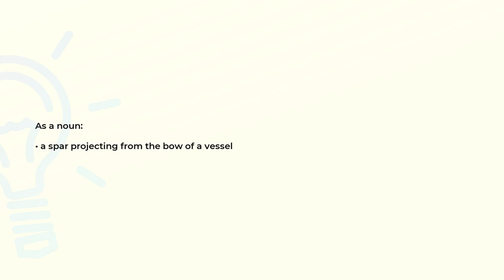What is the meaning of the word BOWSPRIT?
Definition and spelling of the word BOWSPRIT.

(00:00) Intro
(00:07) As a noun
(00:15) Spelling

As a noun (00:07):
• a spar projecting from the bow of a vessel